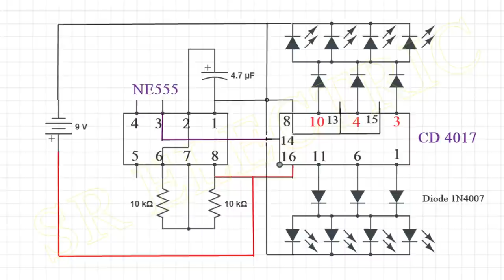[NEW] Simple Electronic project, Police/Ambulance Flasher Light Circuit